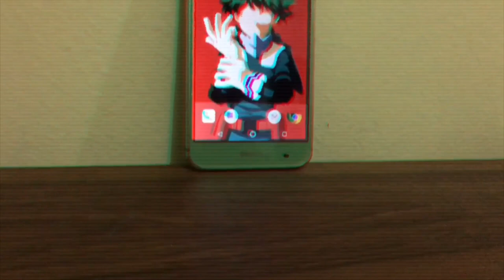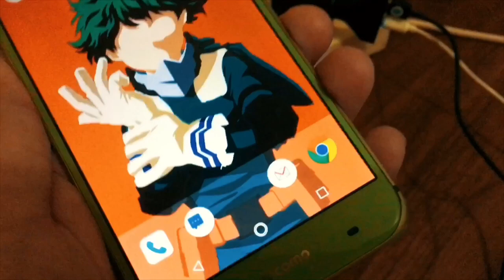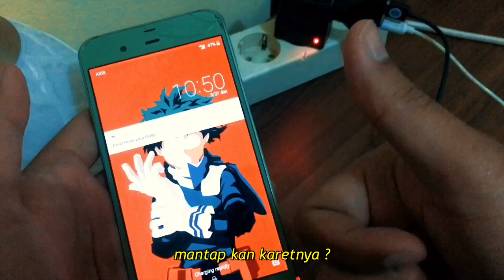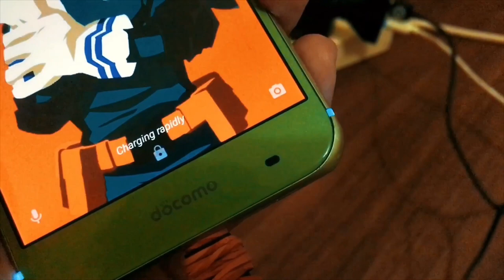Sharp SH04H charging slowly ? pake trik ini dijamin ngecas jadi cepet banget ! charging rapidly !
SHARP AQUOS SH04H sering kali terjerat dengan masalah ngecasnya lama dan muncul tulisan “Charging slowly”. Tapi dengan trik sederhana ini kekhawatiran itu pun sirna. Hanya bermodalkan karet bekas bungkus ketoprak bisa ngubah Charging slowly menjadi “Charging rapidly”.